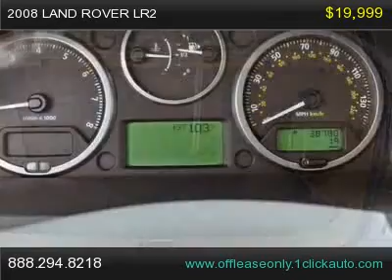2008 Land Rover LR2, Miami Florida